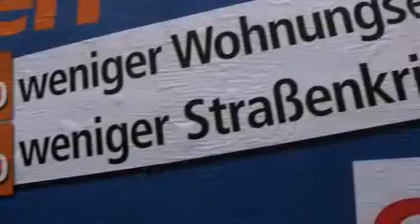Jugendstrafrecht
Koch: "SPD muss Blockadehaltung bei Jugendstrafrecht aufgeben"